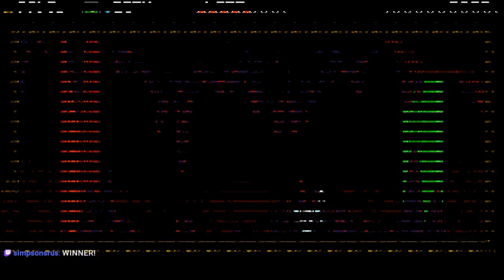Shovel Knight Stream 2 - A TOADALLY WICKED BOSS FIGHT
I did not expect a bonus boss to be in the Steam version of this!